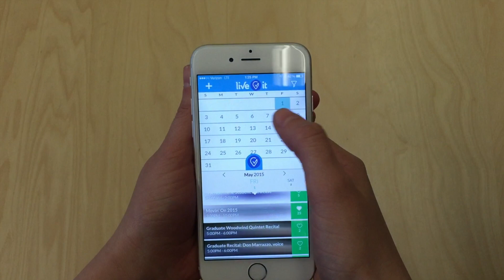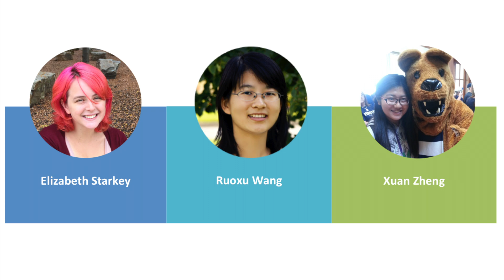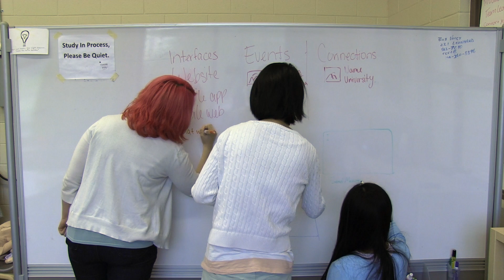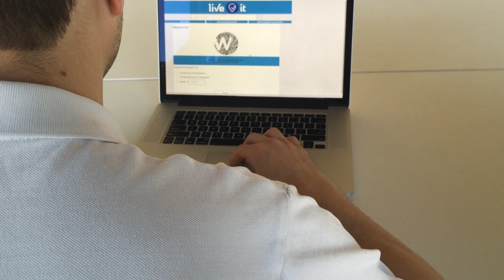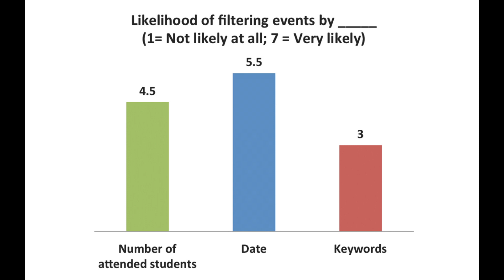Interaction Design Penn State Spring 2015 Liveit! Final Video